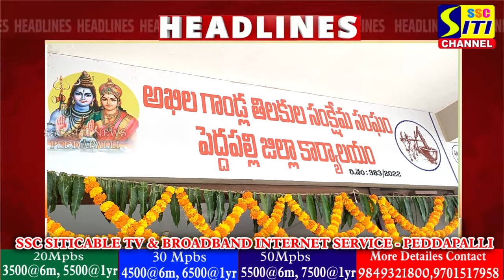SITINEWS HEADLINES II 14-08-2024